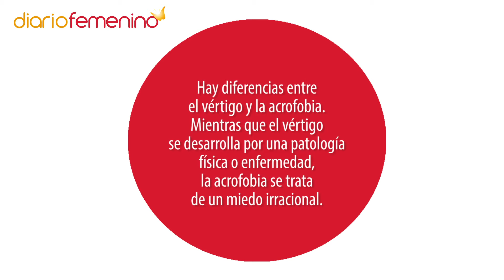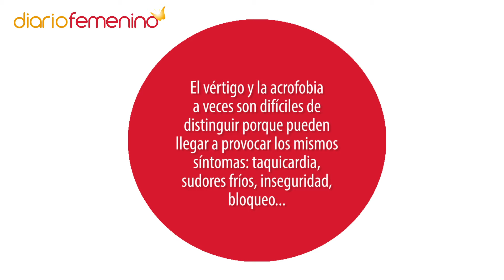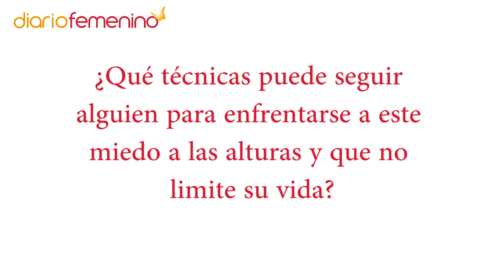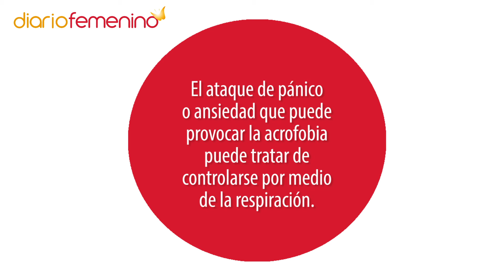¿Vértigo o acrofobia? Supera de una vez por todas tu miedo a las alturas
¿Te sientes incapaz de subir a la cima de una montaña y mirar el paisaje desde arriba? ¿Te aterra pensar en unas escaleras?  Entonces, estás en el lugar adecuado. Hablamos con la psicóloga Ingrid Pistono, para ofrecernos varios consejos para superar de una vez por todas el miedo a las alturas. ¡Dale al play!

- ¿En qué consiste la acrofobia? (00:34)
- ¿Qué técnicas puede seguir alguien para enfrentarse a este miedo a las alturas y que no limite su vida? (02:24)

En el siguiente enlace podrás consultar más información sobre el miedo a las alturas: